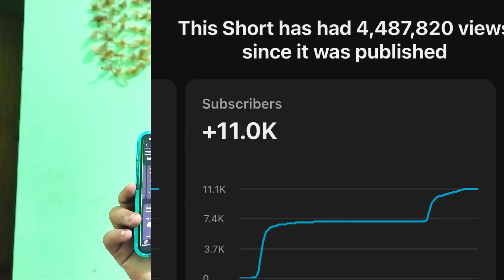യൂട്യൂബ് ഒരു ലക്ഷം തരുമോ? വരുമാനം ഇങ്ങനെയൊക്കെയോ